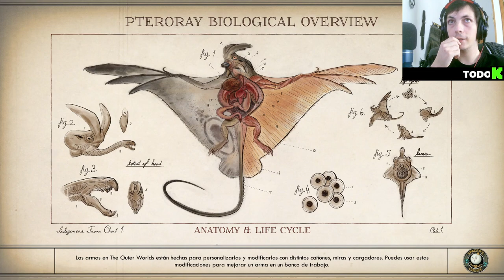Descubre secretos 🔍 en TheOuterWorlds 😱 ¡La verdad está oculta, pero no olvidada!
Sumérgete en el universo de The Outer Worlds y desentraña los misterios que acechan en esta aventura galáctica. En este episodio, revelaremos secretos ocultos que cambiarán tu percepción del juego. Desde intrigas políticas hasta giros inesperados en la trama, cada descubrimiento te dejará ansioso por más. Prepárate para una experiencia inmersiva llena de acción, exploración y revelaciones. Únete a nuestra comunidad de jugadores mientras exploramos cada rincón del sistema estelar Halcyon en busca de respuestas. ¡No te pierdas este emocionante capítulo de TheOuterWorlds!